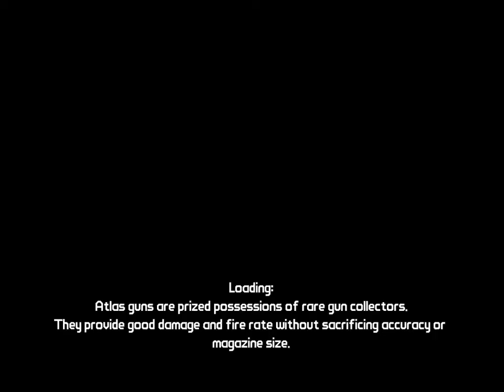Matt Plays: Borderlands #5 - 1 / 4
Matt finally wraps up with the pre Sledge missions. Next time The Battle with Sledge!